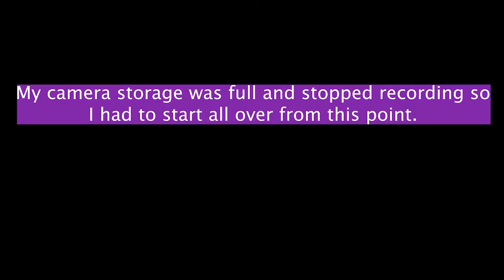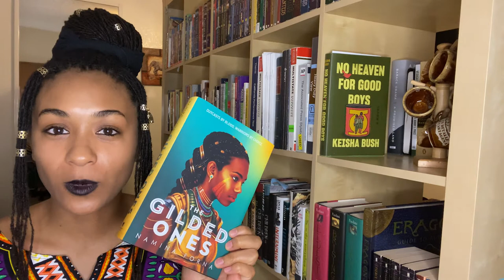B&B-- *The Gilded Ones* by Namina Forna -So Much Hype! Does the book live up to it? A Book Review.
In this video I drink Bourbon and share my honest thoughts on The Gilded Ones by Namina Forna-- does it live to the hype??

I'm drinking Basil Hayden's Kentucky Straight Bourbon Whiskey. It's my favorite ever Bourbon and I am not being paid to say that.

I have a Master of Fine Arts in Creative Writing and offer editing services for fiction books.